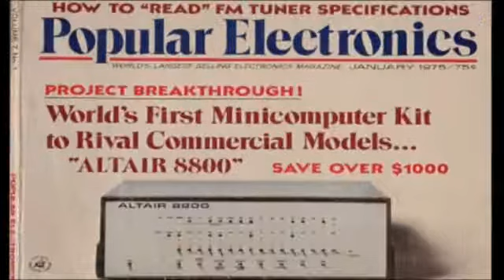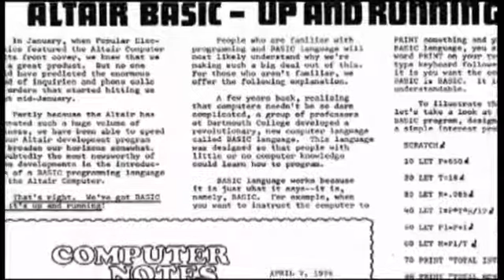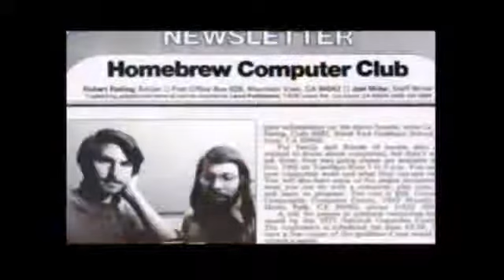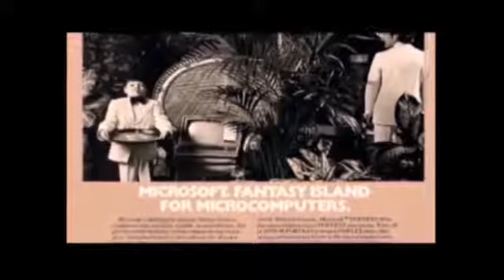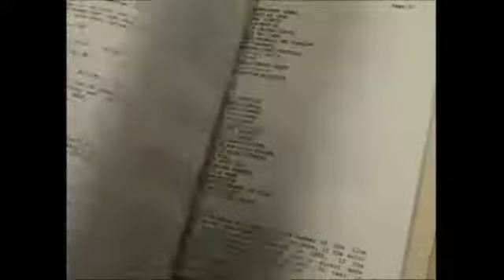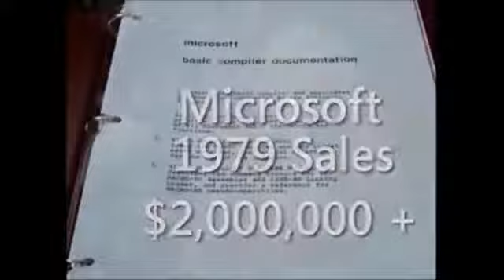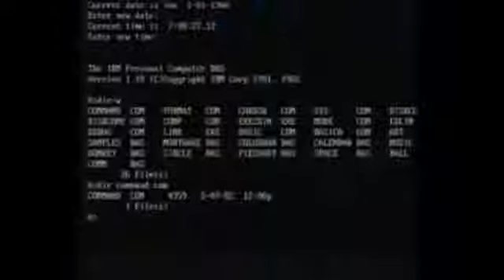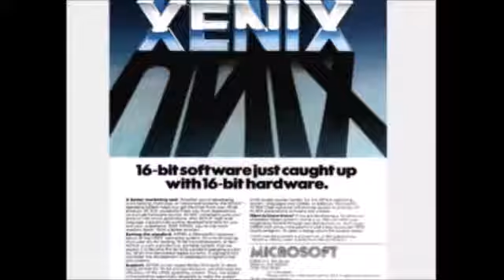The History of Microsoft 1975 - 1981